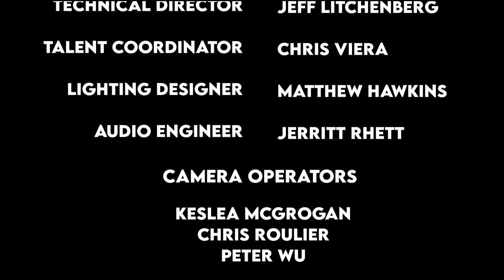PAC Presents Haley Mae Campbell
The Full livestream of Haley Mae Campbell without the audio issues experienced during the live stream.